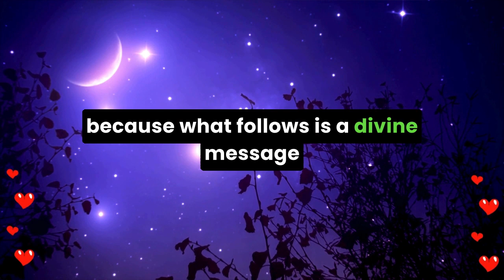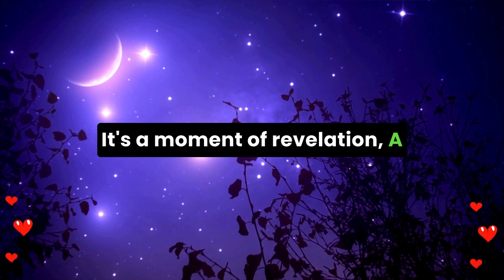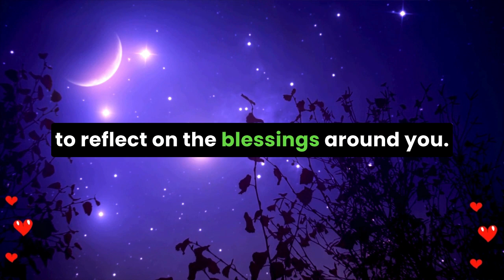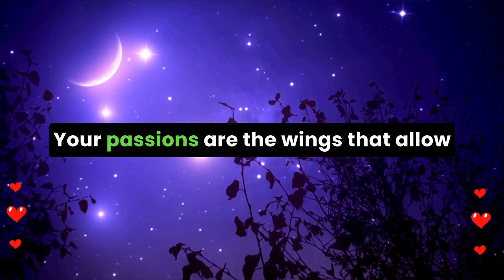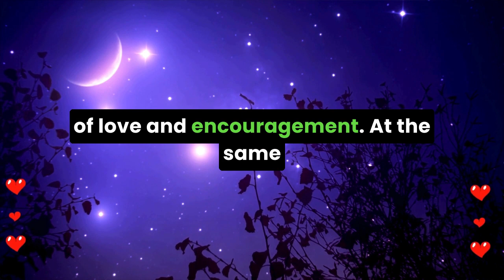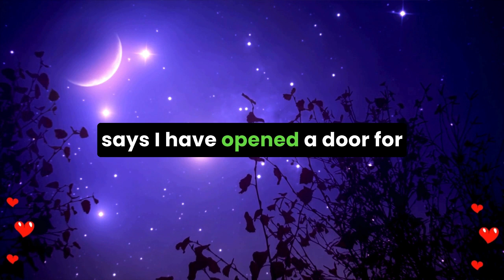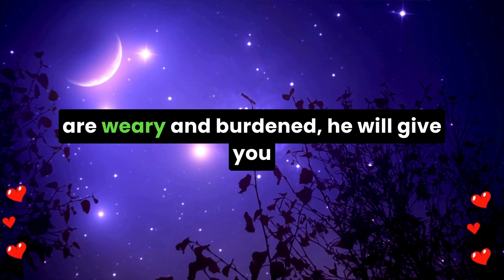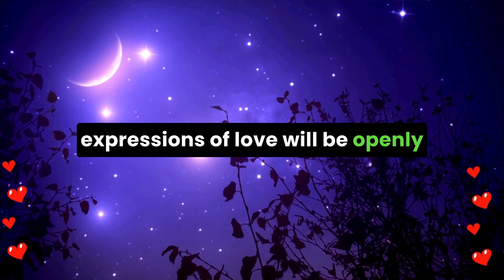💌 The next time they see you, they've decided to finally...